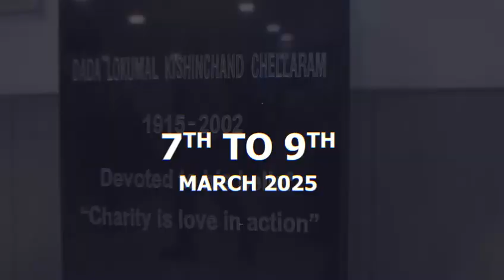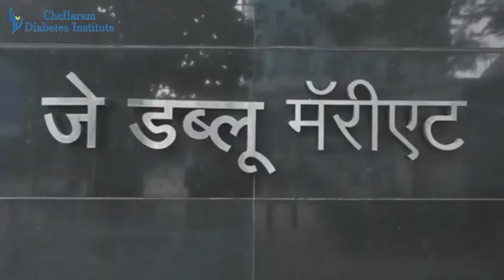Dr. AG Unnikrishnan Video - Point of View Session | IDS 2025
Unlock expert insights! 🩺✨
Dr. A.G. Unnikrishnan, CEO & Chief of Endocrinology at Chellaram Diabetes Institute, leads the Point of View Session at the 9th International Diabetes Summit 2025! 🌍💡

Don't miss this game-changing discussion on the future of diabetes care! 🔬🔍